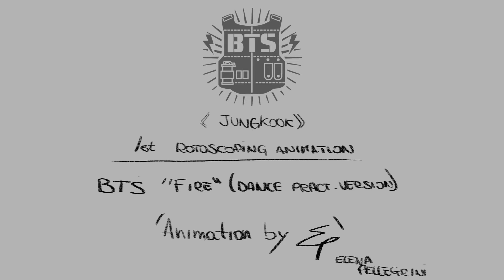BTS_Fire_ Animation Jungkook Vers.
A little rotoscoping animation i did for the 3rd Anniversary of BTS